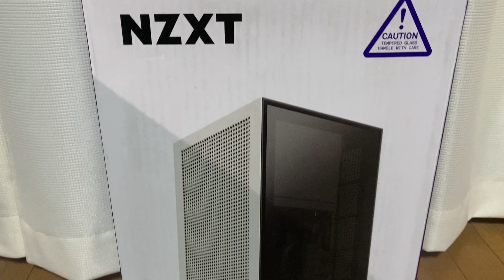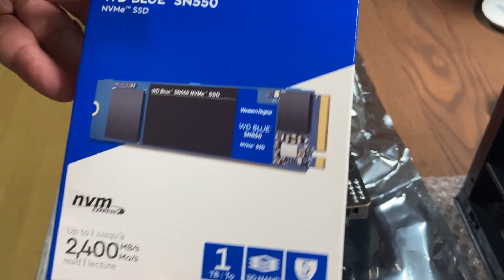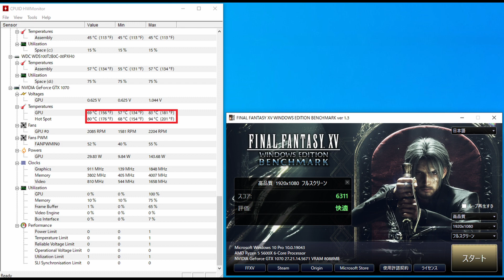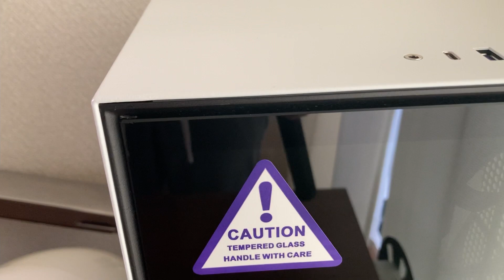【自作PC】NZXT H1でコンパクトなPCを作る【Mini-ITX 】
シンプルでコンパクトなNZXT H1で組みました。
このケースに外排気タイプのグラボは厳しいですね。

使用したパーツ

CPU
AMD Ryzen 5 5600X with Wraith Stealth cooler 3.7GHz 6コア

ASUS AMD B550 搭載  ROG STRIX B550-I GAMING 【 Mini ITX 】

SSD
PG3VNFシリーズ 500GB CSSD-M2B5GPG3VNF

Western Digital  内蔵SSD 1TB WD Blue SN550   NVMe WDS100T2B0C-EC

ヒートシンク
M.2ヒートシンク合金アルミニウムNGFFヒートシンクNVME冷却シンク2280

メモリ
CFD販売  CX1シリーズ  PC4-21300(DDR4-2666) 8GB×2枚  W4U2666CX1-8G